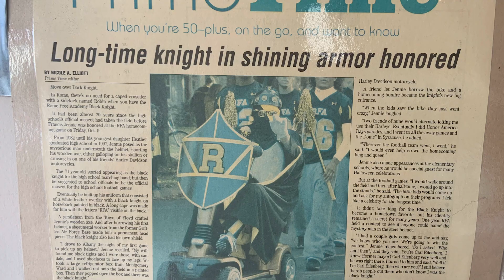RFA Knight Time - Interview with the "RFA Black Knight"